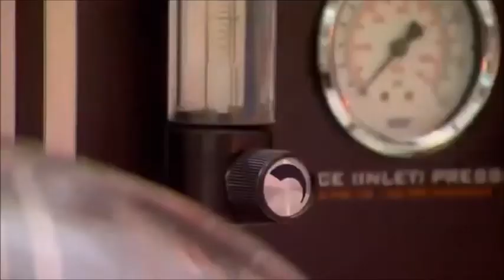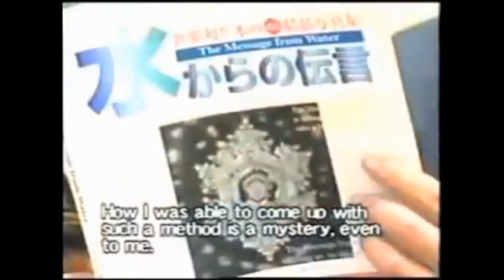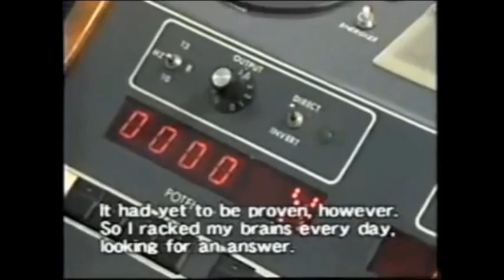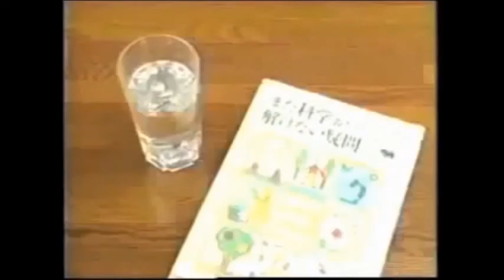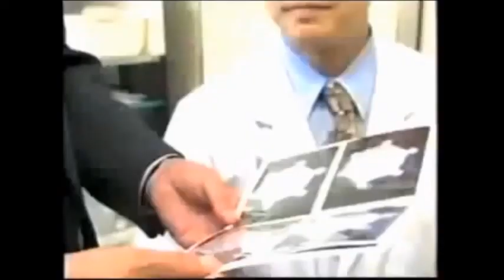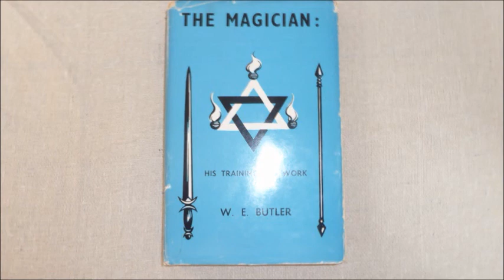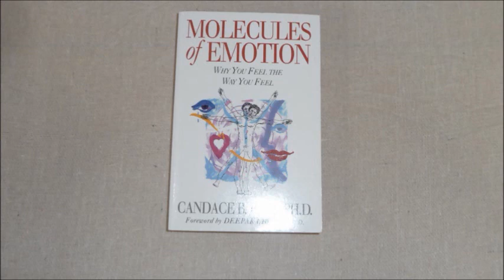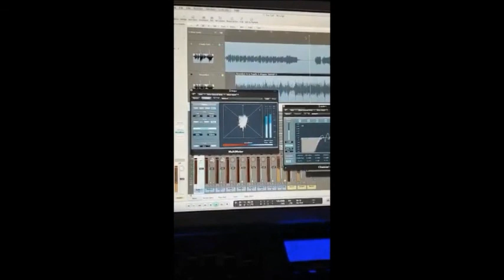A Story Of Life thus far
This documentary teaches you how really special we all are and how science is being used to control you and eventually destroy you.

The Truth will defeat them so please watch and pass it on.